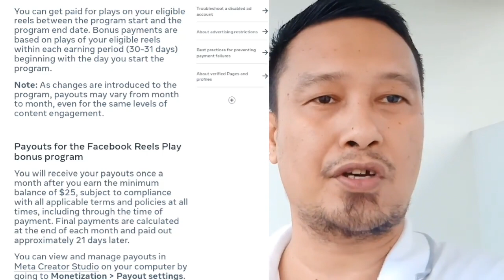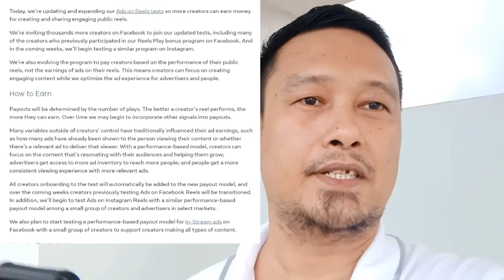Sahod sa Facebook Bakit Lumiit Daw